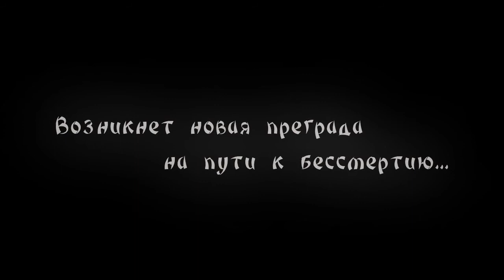Jade Dynasty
Jade Dynasty -- всемирно известная MMORPG, сюжет которой основан на битве за главный трофей -- возможность обрести подлинное бессмертие. Грандиозные приключения и масштабные сражения ожидают бесстрашных воинов на пути к совершенству. Каждый шаг может обернуться настоящим триумфом или полным поражением.